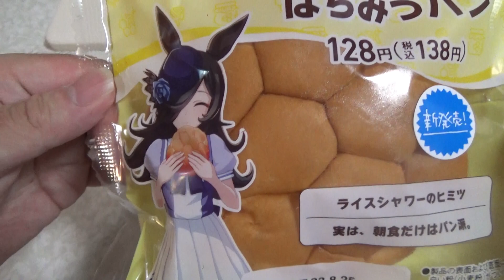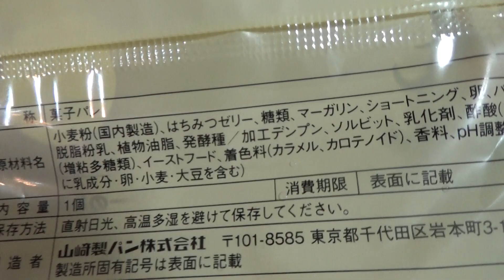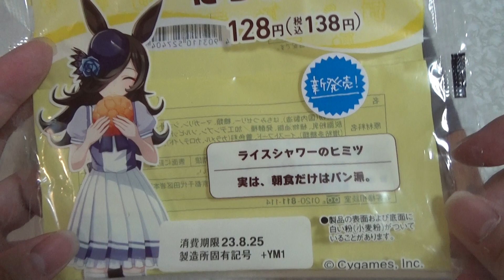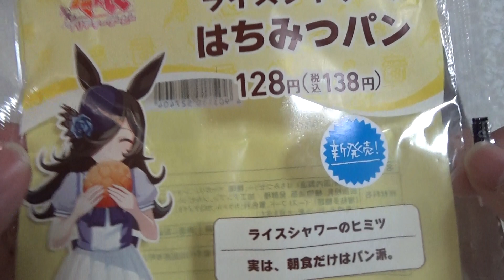ファミリーマートのウマ娘とコラボした『ライスシャワーのはちみつパン』を食べてみました。